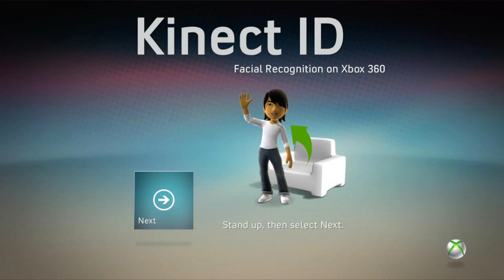Xbox 360 OST - Kinect ID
Recorded From Xenia.